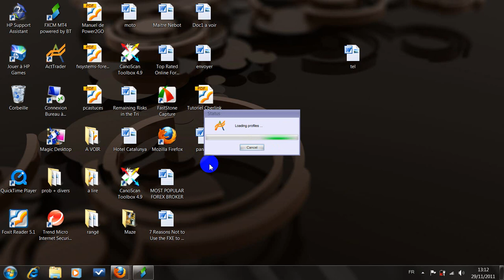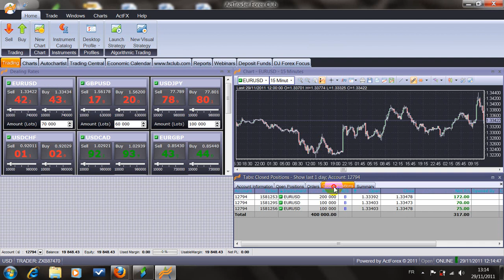FxClub the bucket-shop.wmv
FxClub with his weapon the Act Trader platform (certainly improved by FxClub) better than the casino for the company.